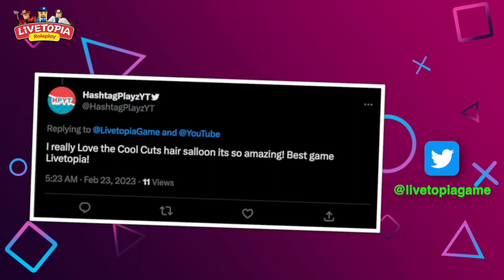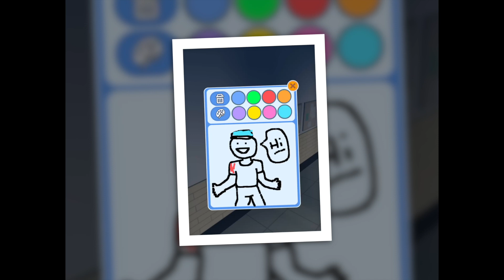Livetopia: All-New Topia School 🏫 📖 👩‍🎓 Update 95 😍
🏫 We've read your comments and have given you a newly redesigned school right inside of Topia City!

💎 Topia School has all different types of classrooms for you to enjoy! Math, Science, Art, P.E. and English...it's all here! 🧮 🧪🖼️

💎 Topia School has a full-size football field for all of your sports activities! Enjoy! ⚽️  🏈

💎 Also, enjoy Topia Schools' new auditorium and dining hall 🍱 🍽️ 🍲

💎 All vehicles have now been optimized in Topia City for a better driving experience

And of course, what would an update be without more secrets from us? We have more coming to Livetopia!!

Take a look at the sneak peek and be ready when the update goes LIVE this FRIDAY!  😍

Be ready to enjoy yourself the way YOU want to when the update goes live on Friday!

ALSO: ⬇️⬇️⬇️ LIVETOPIA QUESTION OF THE WEEK IS ON INSTAGRAM:
Head to Livetopia's Official Instagram so you can Answer the Question of the Week for your chance to win 1 of 3 game passes! ⬇️⬇️⬇️

As we have already hit 500 followers we will give away Roblox Robux Gift Cards THIS WEEK! 😍  See you There!

ALSO: ⬇️⬇️⬇️ LIVETOPIA TV 📺

Make sure you take your screenshots when you are playing Livetopia! Use the LivetopiaTV and upload and tag us at @LivetopiaGame on Twitter! You can have a chance to get YOUR SCREENSHOT displayed on every TV in every house IN THE GAME!

Follow our Official Twitter Account for more information!